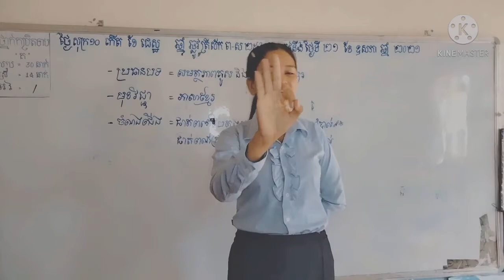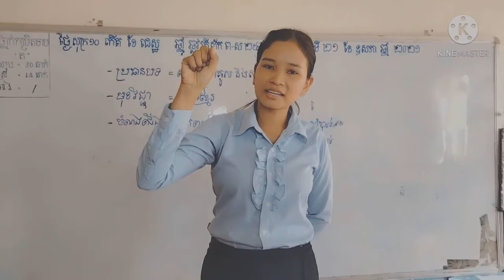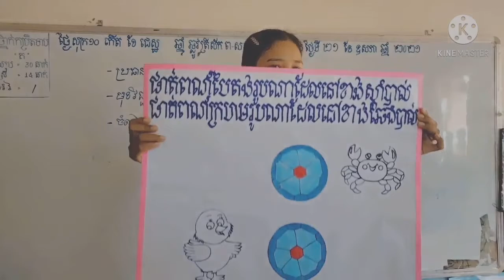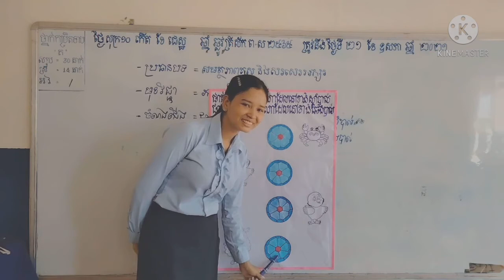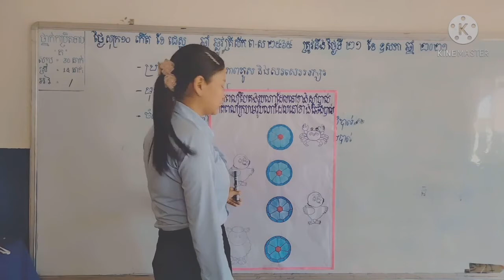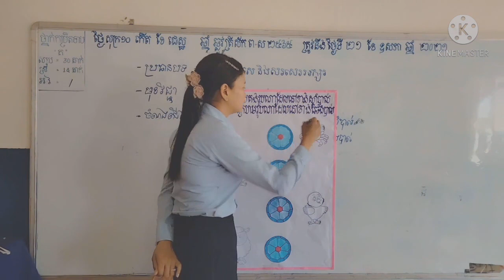Study khmer language, kindergarten class, how to paint picture of the ball, and crabs